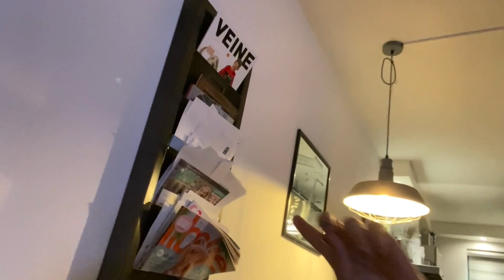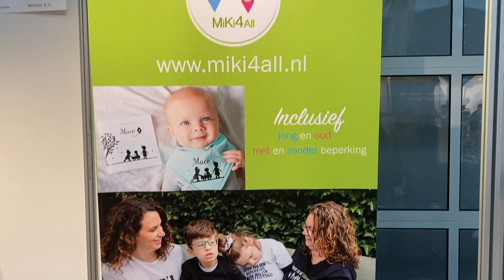TILLIFT is WEER stuk, MIRTHE HANGT er in... WAT NU???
Oooh nee toch er is WEEEER iets met de tillift.

ADRES:
 Familie Groen
 Postbus 22063
 1302 CB Almere

Verjaardagen:
Matthijs 16 juli (1986)
Sarah 14 september (1987)
Mirthe 5 mei (2012)